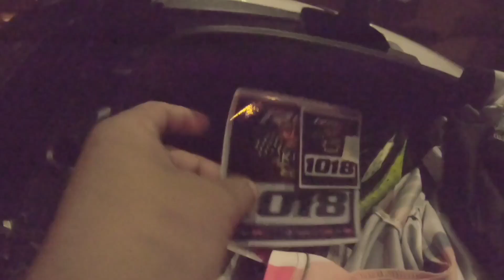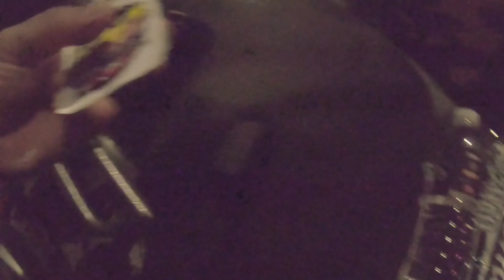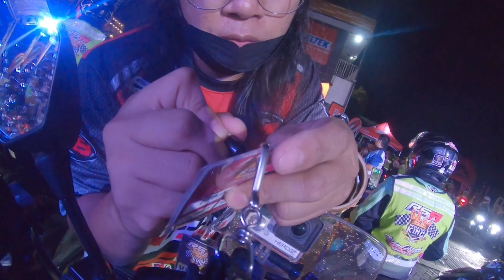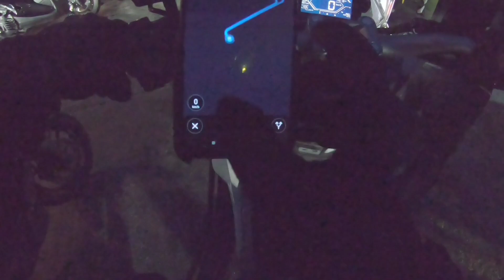RS8 ENDURANCE CHALLENGE 2022 650kms (PART 1)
RS8 ENDURANCE CHALLENGE
endurance challenge
650kms
JRP
Team graphitee
THUNE